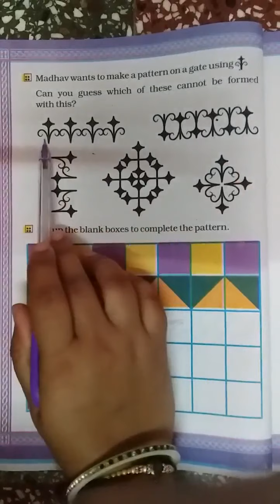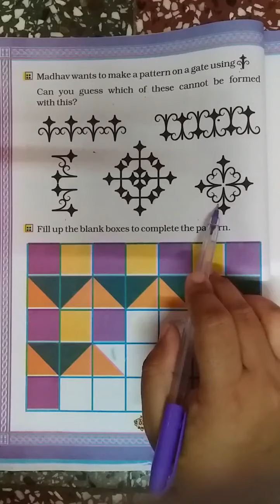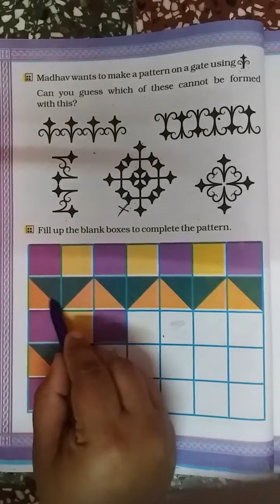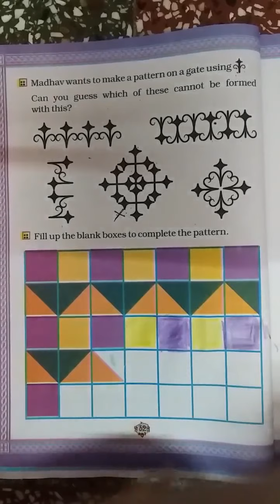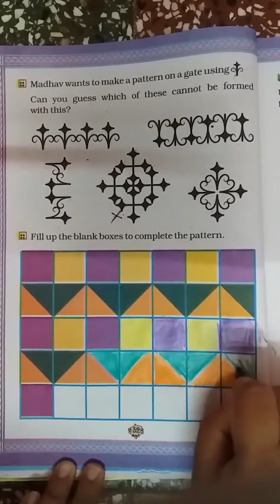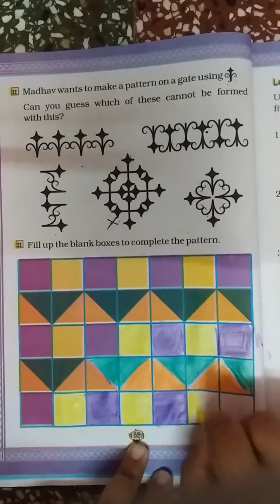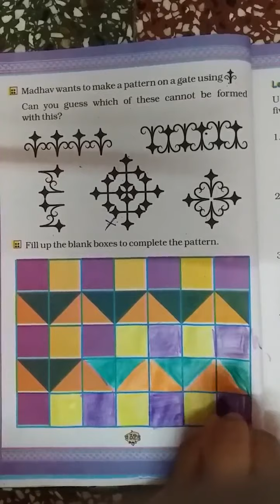Standard - 2nd, Mathematics (Chapter 5.2)